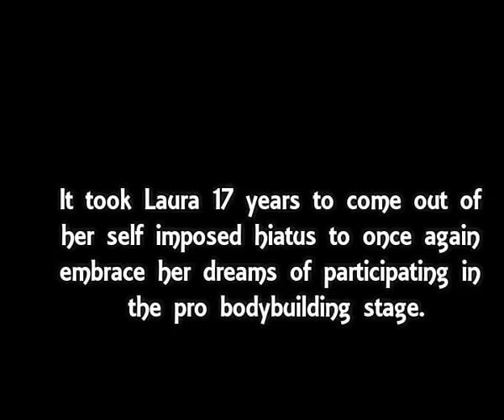This Is How The World’s First Female Bodybuilder Looks Like Today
It took Laura 17 years to come out of her self imposed hiatus to once again embrace her dreams of participating in the pro bodybuilding stage. In these 17 years, the arena has gone through many changes and overhauls, particularly with respect to female pro bodybuilding because of the IFBB. But despite her tumultuous preparation and daunting routine, Laura Carolan won the stage – and at the age of 62 no less!

The female bodybuilding category

The world as it seems has been designed specifically around men. As such everything needs to revolve to their specific tastes, and perhaps the hardest hit category belongs to the female bodybuilding athletes, who are judged, scrutinized and body shamed.

Don’t judge a person by their appearance

Here’s the rule of thumb if you want to lead an ethical life: Never judge someone by their appearance. Just because someone’s appearance does not conform to what is considered ‘mainstream’ in your society doesn’t mean that really is the case.

It is a well respected sport

Although admittedly, the female bodybuilding category seems to have garnered less traction and appeals to fewer people in general, it has a massive reach among athletes and has followers all across the world. It challenges stereotypes and redefines beauty in women.